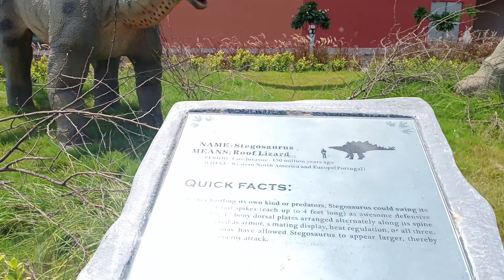dynasore park patan gujarat || dynasore park in gujarat || ડાયનાસોર પાર્ક પાટણ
ચેનલ સબસ્ક્રાઈબ કરજો 🙏🙏